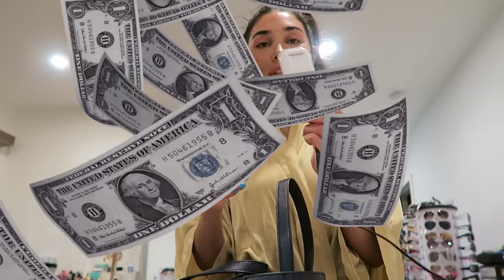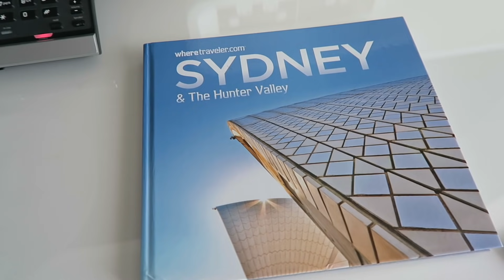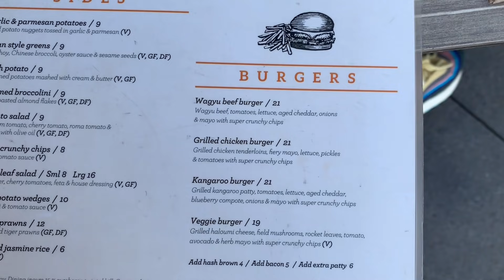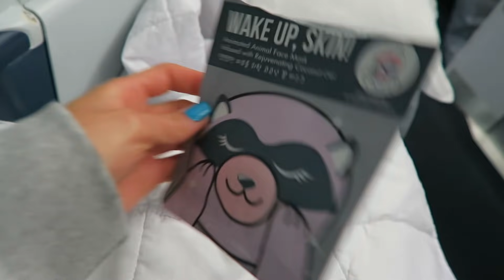Going Down Under!!!- Chantel Jeffries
We're heading to Australia!!

Natural Water pills
Travel Vitamin case
Resistance workout band
Glam Glow mask

"Facts" ft. YG, Bia & Rich the Kid available now!
cj.lnk.to/Facts

"Better" ft. BlocBoy JB and Vory available now!

"Both Sides" ft. Vory available everywhere!

"Wait" ft. Vory & Offset available everywhere!

Where's CeeJay?